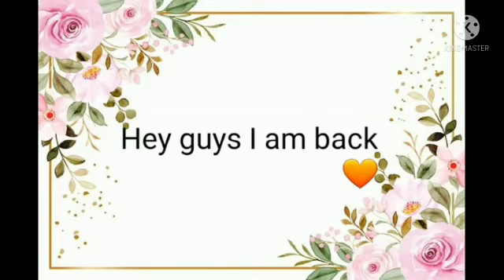I am back ❤🌟